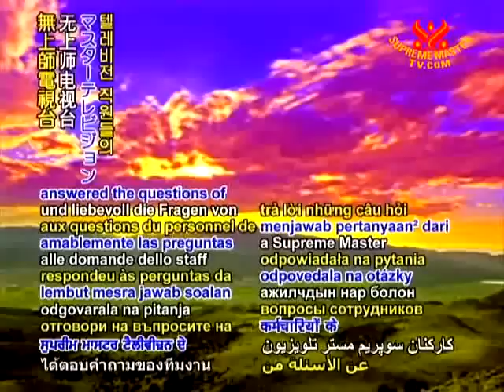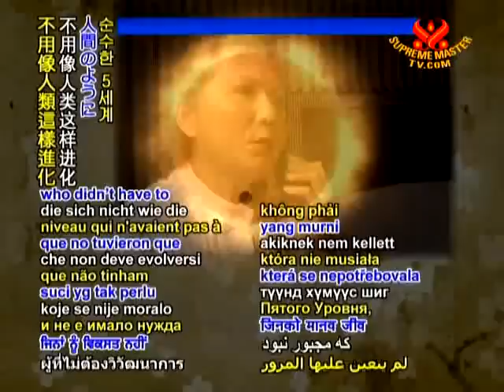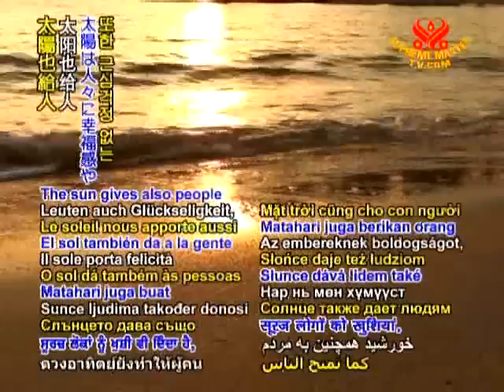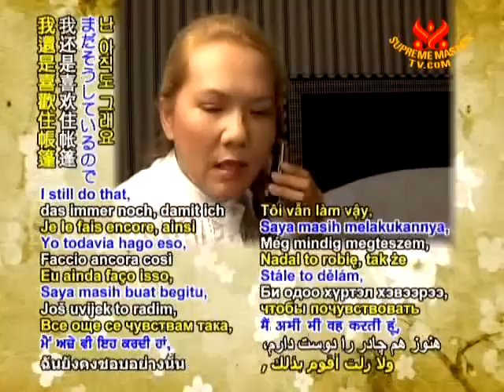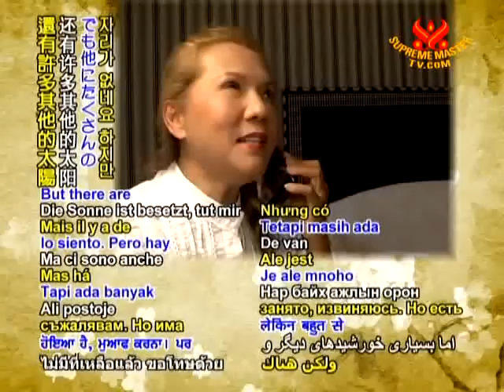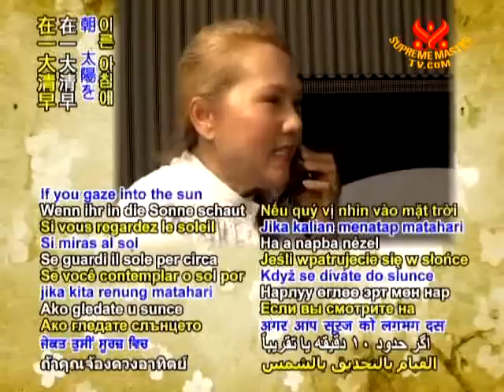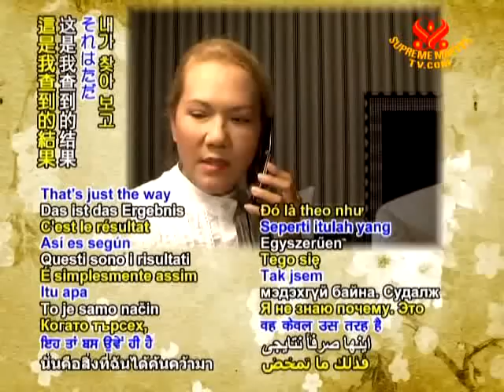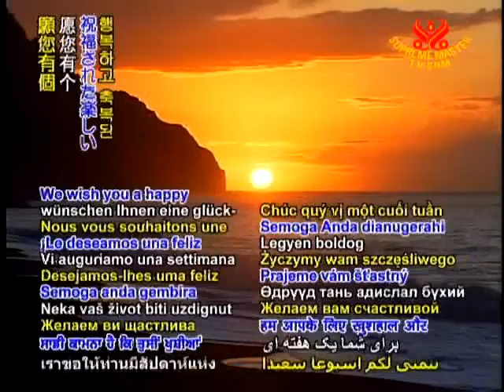Revelations on the Magnanimous Sun and the Universe 1 12